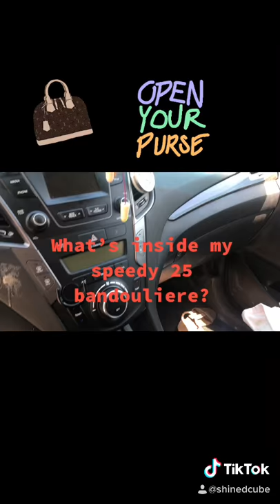What’s inside my Speedy 25 Bandouliere